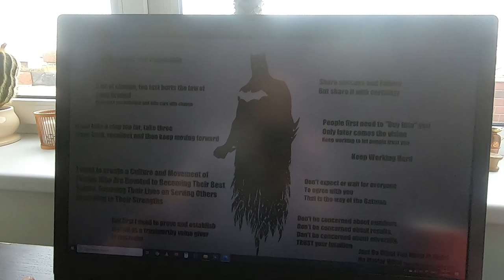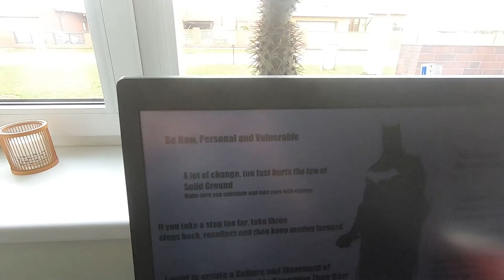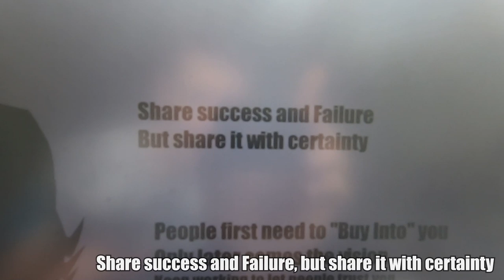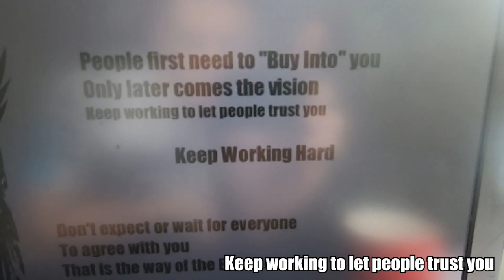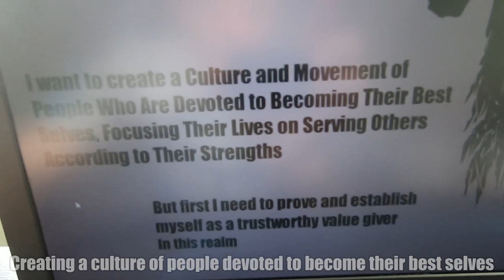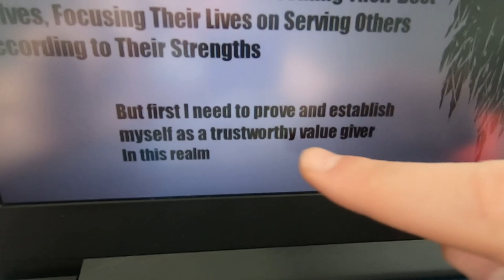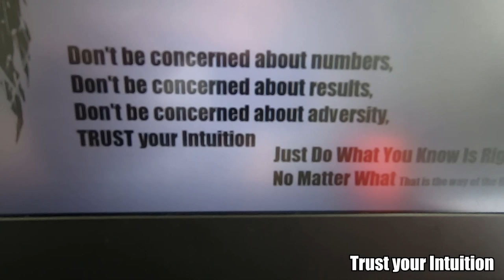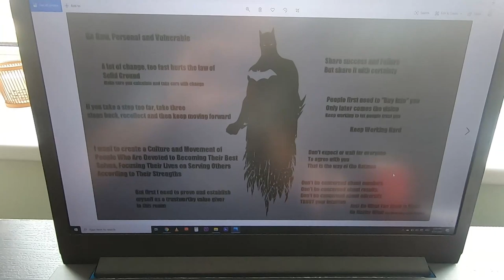Life Lessons I've Learned The Hard Way #2 • Hard Lessons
My newest journey has certainly been challenging, yet with great adversity comes great lessons. In this video I will continue to share my latest 'life lessons' that I've learned the hard way, by overcoming various challenges together with the insights they gave me.

00:00 Intro
04:49 Be Raw, Personal and Vulnerable
09:06 Share success and Failure, but share it with certainty
10:43 A lot of change too fast
12:55 If you take a step too far
14:31 Keep working to let people trust you
16:36 Creating a culture of people devoted to become their best selves
20:13 Don’t expect everyone to agree with you
23:37 Establishing myself as a trustworthy value giver
26:41 Trust your Intuition
29:40 Just Do What You Know Is Right

Get to know how I used to be a spiritual teacher and how I eventually realized that spiritual teachers are full of s**t

And also how after teaching Yoga for nearly ten years I came to realize that it has many blind spots